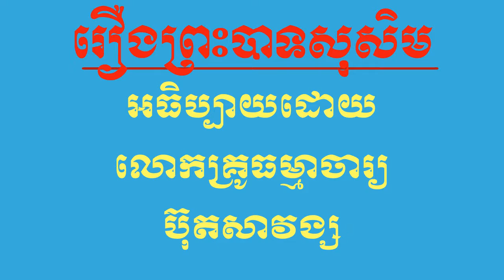រឿងព្រះបាទសុសិម សំដែងដោយលោកគ្រូ ធម្មាចារ្យ ប៊ុត សាវង្ស